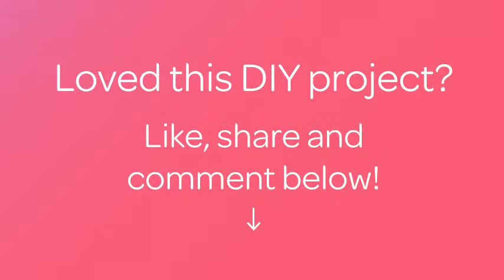Fabriquez vos enveloppes doublées de tissu - DIY Arts créatifs - Guidecentral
À propos du projet:
- Titre: Fabriquez vos enveloppes doublées de tissu